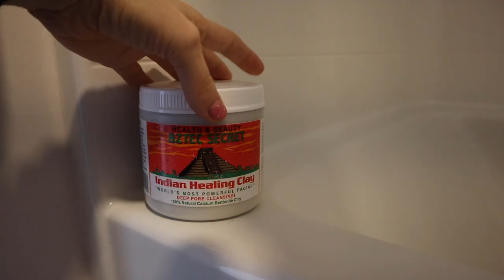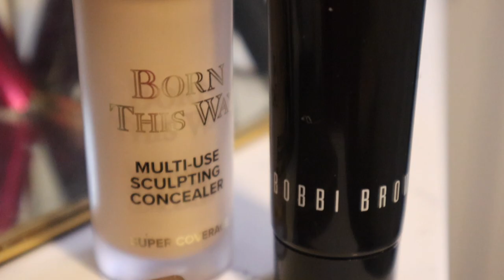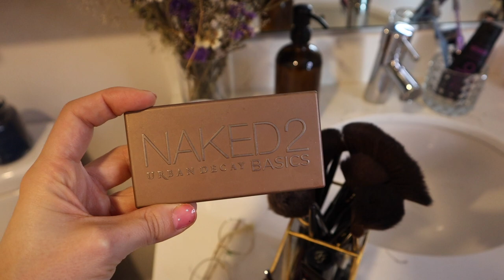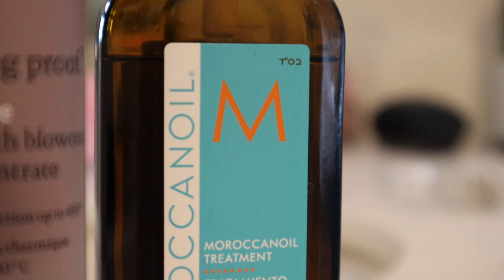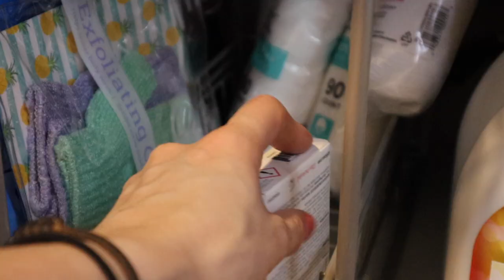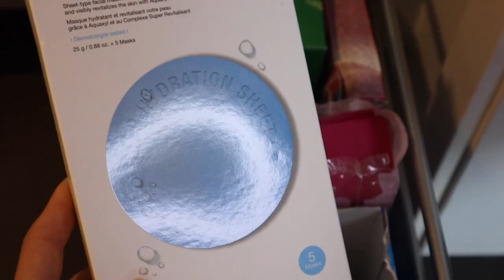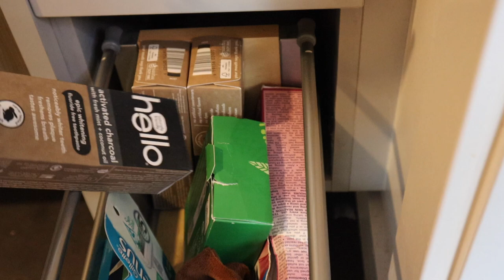mi colección de maquillaje + mi baño *ROOM TOUR 2020*